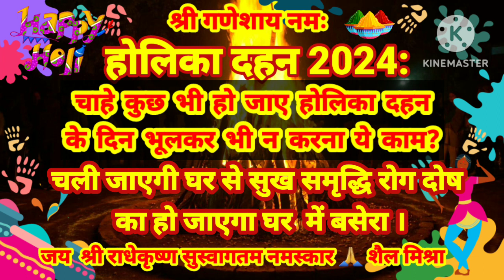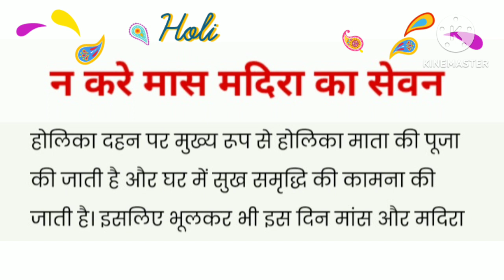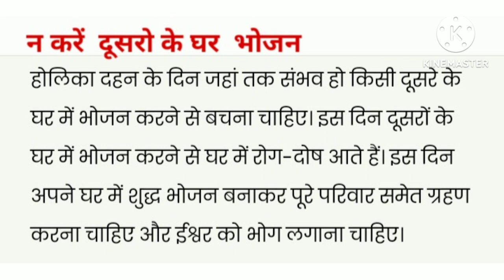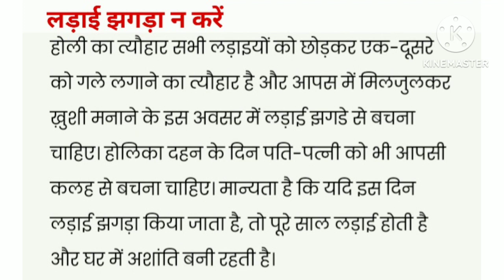होलिका दहन 2025 चाहे कुछ भी हो जाए होलिका दहन के दिन भूलकर न करनी ये काम डि.बाक्स में देखे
होलिका दहन 2024 चाहे कुछ भी हो जाए होलिका दहन के दिन भूलकर भी न करना ये काम,
घरञसे चली जाएगी सुख समृद्धी रोग दोष का हो जाएगा घर मे बसेरा
पूजा पाठ